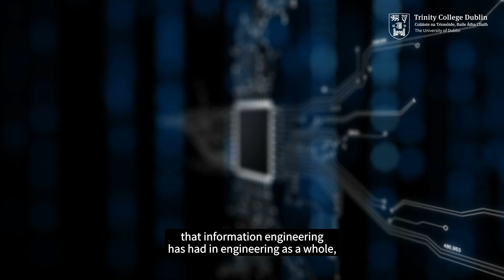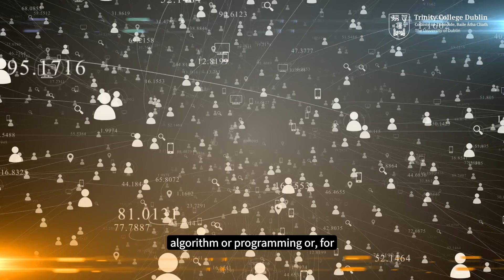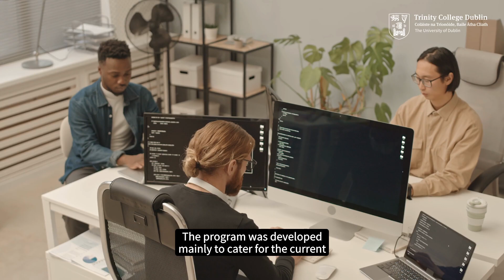Study the MSc in Electronic Information Engineering (Computational Engineering Strand)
In this video, we are thrilled to showcase our MSc programme in Electronic Information Engineering, including the specialisation in Computational Engineering. If you have a passion for cutting-edge technology, problem-solving, and want to make a significant impact on the world around you, then this program is the perfect choice for you.

Throughout the program, you will delve into various areas of electronic and information engineering, including digital systems, telecommunications, wireless communication, signal processing, embedded systems, and more. Our expert faculty members, who are leaders in their respective fields, will guide you through a comprehensive curriculum that combines theoretical foundations with practical applications.

Through our Computational Engineering strand, you will delve into the exciting world of computer modelling, simulation, and data analysis. You will gain a deep understanding of algorithms, numerical methods, and computational techniques that are crucial for tackling complex engineering challenges. Our expert faculty members will guide you through a comprehensive curriculum that covers a wide range of topics, including computational fluid dynamics, finite element analysis, optimization, and more.

As a student in our program, you will have access to state-of-the-art facilities and cutting-edge software tools, allowing you to apply your knowledge to real-world engineering problems. You will also have the opportunity to collaborate with industry partners on research projects, providing you with invaluable hands-on experience and networking opportunities.

Whether you aspire to work in research, development, consulting, or academia, our MSc in Engineering with a specialization in Computational Engineering will equip you with the skills and knowledge to excel in your chosen field. Join us at Trinity College Dublin School of Engineering and embark on a transformative educational journey that will empower you to become a leading engineer of tomorrow.

Speakers:
Professor Anil Kokaram, Professor Biswajit Basu